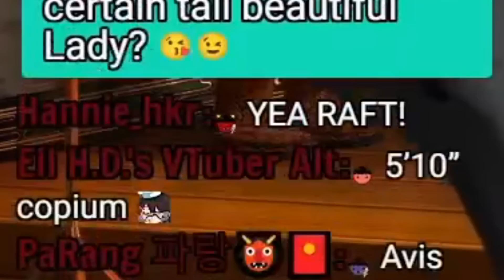Vox Akuma Spills The Beans About His Height IRL...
Stream title: 【HAPPY KINDRED DAY!!!】Talking about my trip, celebrating and chatting ❤️【NIJISANJI EN | Vox Akuma】

VTuber in this clip: @VoxAkuma

If you enjoyed my edit please consider supporting Vox Akuma on social media as well:

IMPORTANT INFO:
THIS CHANNEL ISN'T RUN BY ANY OF THE NIJISANJI MEMBERS! THIS IS A FAN CHANNEL OF MY OWN!